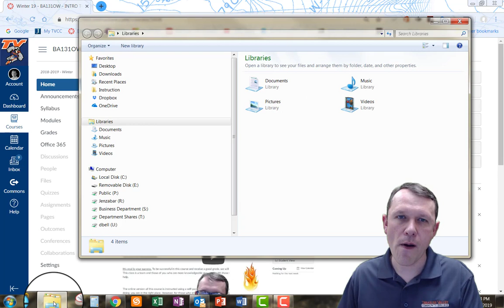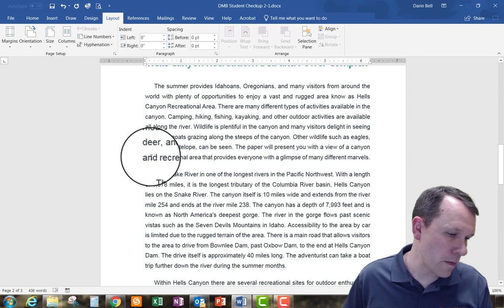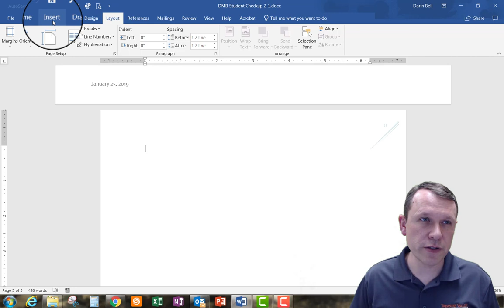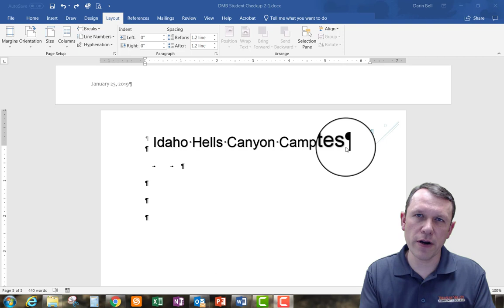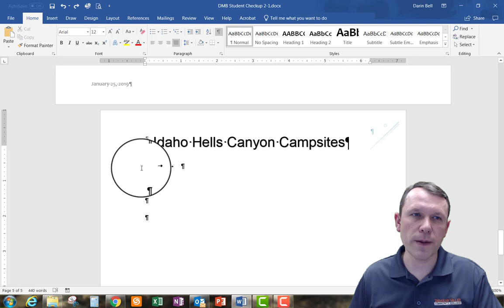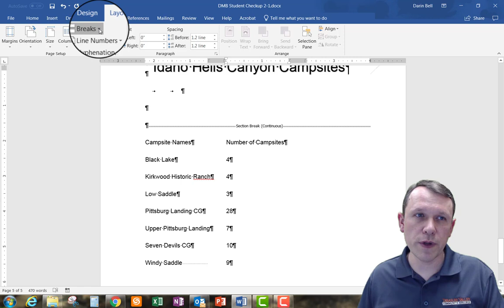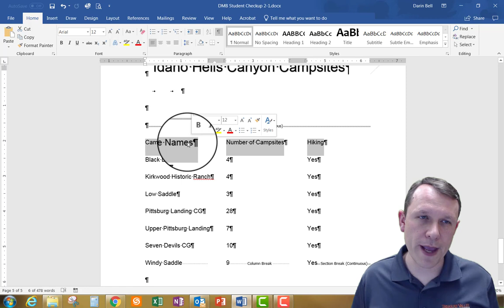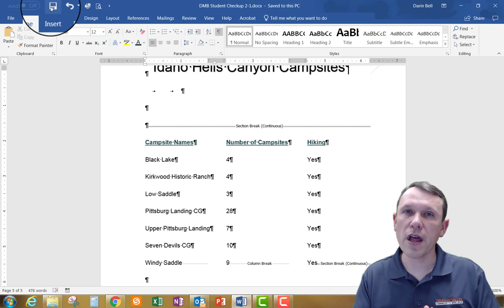Student Checkup Word 2-1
Student Checkup Word 2-1 assignment for Intro. to Computers course.